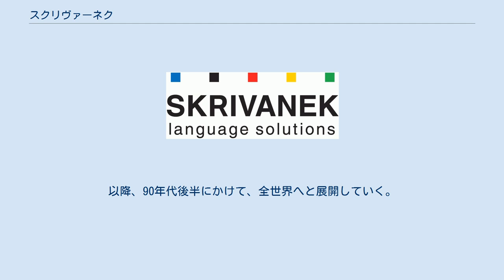スクリヴァーネク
スクリヴァーネク（Skrivanek）は翻訳とローカリゼーションを主たる業務とする会社。
1994年にチェコ共和国にて設立。
本社所在地はプラハ。
2017年5月時点で「世界の翻訳企業トップ30のうちの1社である」と謳っている。
 1990年チェコスロバキア（当時）で起きたビロード革命後、主に東欧向けの翻訳会社としてパヴェル・スクリヴァーネク（Pavel Skřivánek）がチェコ共和国にて設立。
数年の間にチェコでは最大規模に成長し、さらに中央ヨーロッパ・東ヨーロッパ内での翻訳・ローカライズのリーディングカンパニーとしての地位を築く。
2002年にはEN ISO 9001:2001の資格を取得。
EUのオフィシャル・サプライヤー。
翻訳、通訳、ソフトウェア・ローカライズ、e-ラーニング作成などを手がける。
 2017年5月時点でチェコ国内の本社以外に以下の国々に支社を置く: スクリヴァーネクは以下の組織に加入している: パヴェル・スクリヴァーネク（Pavel Skřivánek）は1968年生まれ。
プラハ、ウィーン、東ドイツなどで学んだ後、1994年故郷ヴィシュコブ（チェコ）にて会社設立。
以降、90年代後半にかけて、全世界へと展開していく。